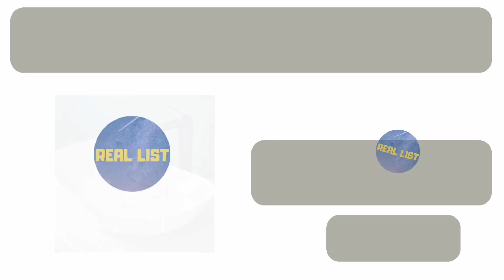Top 11 Best Selecting the Best Vessel Sink for Your Space of 2024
Get Our Top 11 Best Selecting the Best VesselSink for Your Space of 2024

(US) :  Giantex Bathroom Sink, Vessel Sink 16x13 Inch

(US) :  Lordear Bathroom Rectangle Porcelain Ceramic

(US) :  Kichae Bathroom Rectangle Porcelain Ceramic

(US) :  KES Rectangle Bathroom Porcelain BVS110S40

(US) :  KES Oval White Ceramic Vessel

(US) :  Sinber Ceramic Countertop Bathroom Vanity

(US) :  KSWIN Ceramic Rectangular Bathroom Counter

(US) :  Bathroom Vessel Faucet Porcelain Ceramic

(US) :  Tysun Rectangle Bathroom Counter Porcelain

(US) :  Sarlai Counter Porcelain Ceramic Bathroom

(US) :  Lordear Rectangle Bathroom Porcelain Ceramic

Elevate Your Bathroom: Top Picks for the Best Vessel Sinks
 Sink in Style: The Ultimate Guide to Vessel Sinks
 Vessel Sinks Unveiled: Exploring the Finest Choices for [Year]
 Modern Elegance: A Comprehensive Review of the Best Vessel Sinks
 Sleek and Chic: The Top-Rated Vessel Sinks for Your Bathroom
 Vessel Sinks Demystified: Your Guide to Choosing the Perfect One
 Bathroom Beauties: Selecting the Best Vessel Sink for Your Space
 Elevate Your Design: The Top Picks for Stylish Vessel Sinks
 Vessel Sinks That Make a Statement: The Best Options Reviewed
 Upgrade Your Washroom: Choosing the Ultimate Vessel Sink

Admin
96k Views